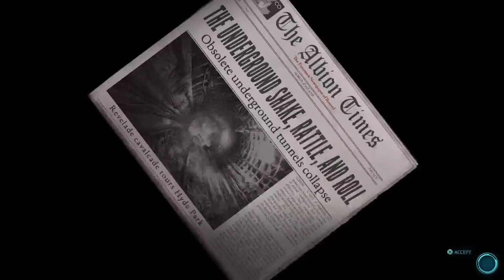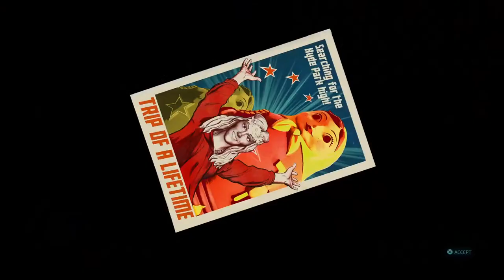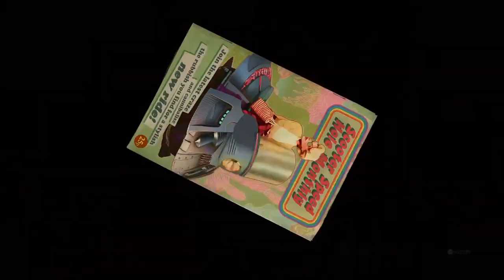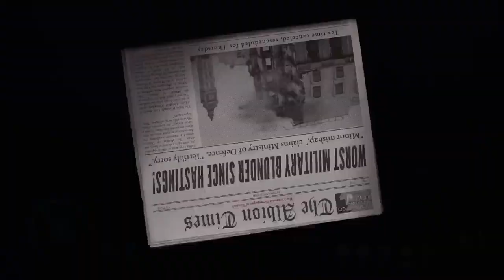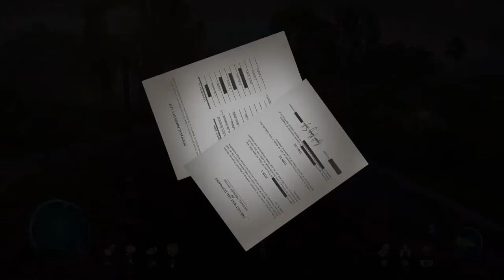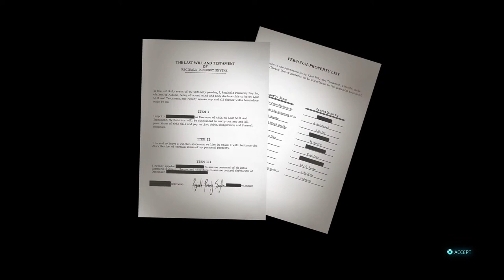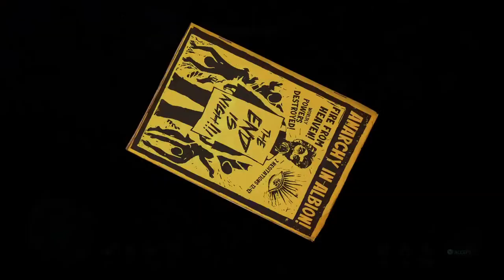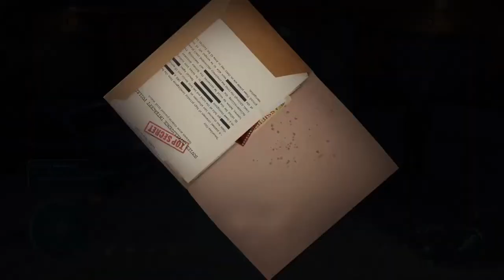Destroy All Humans 2 Remake norm